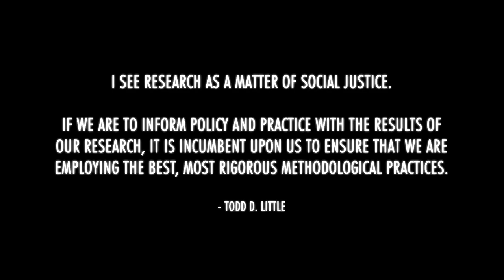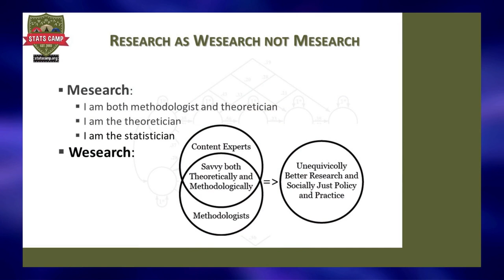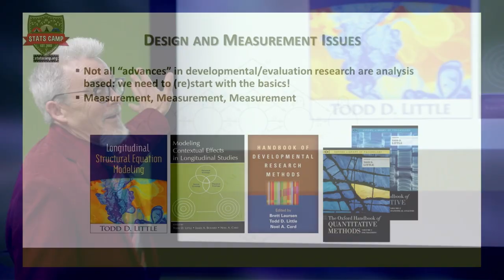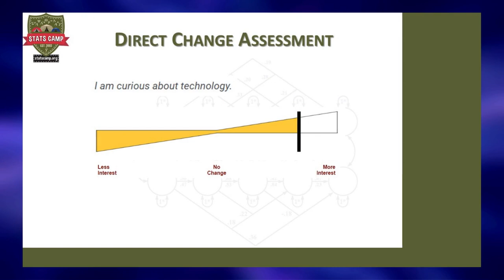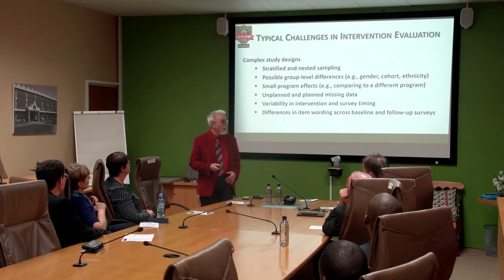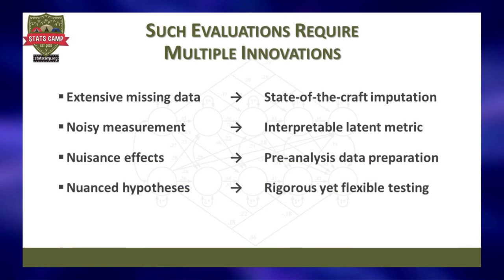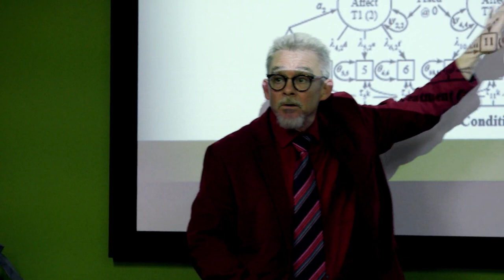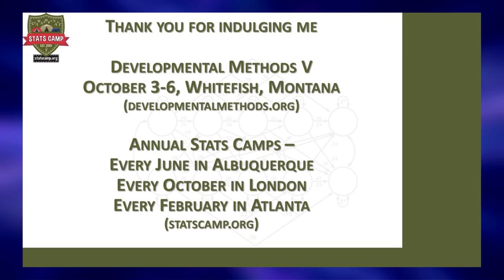Innovations for modern modeling principles for intervention evaluation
Prestige lecture: Prof. Todd Little